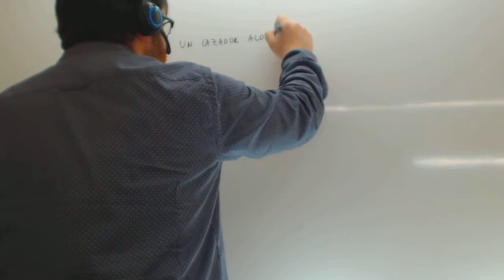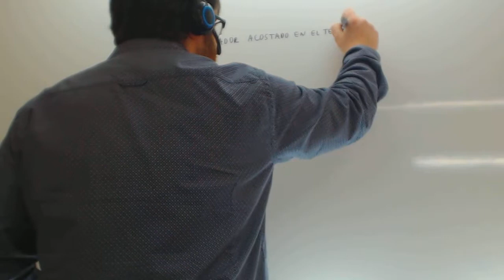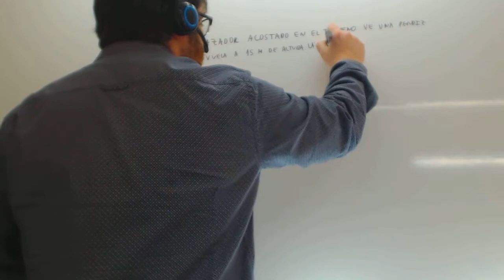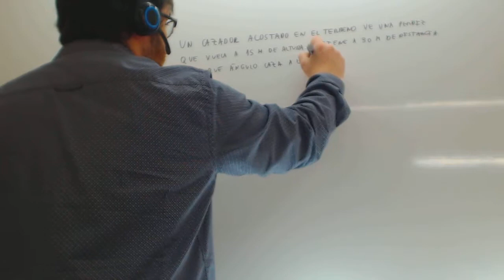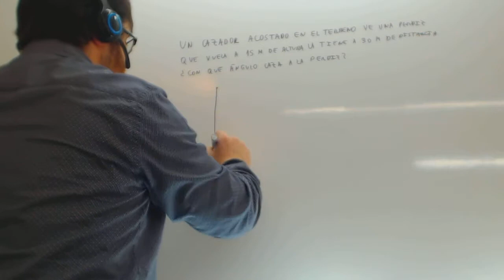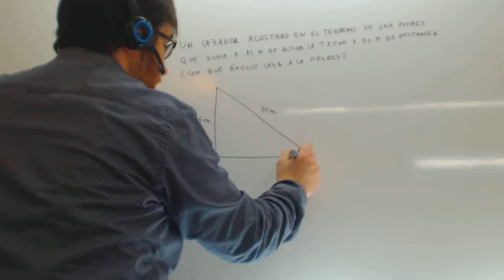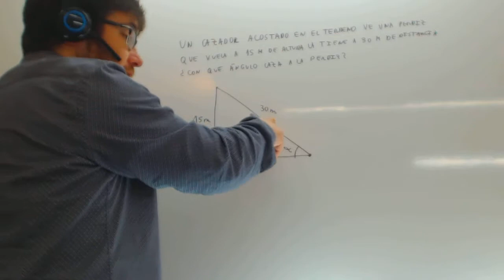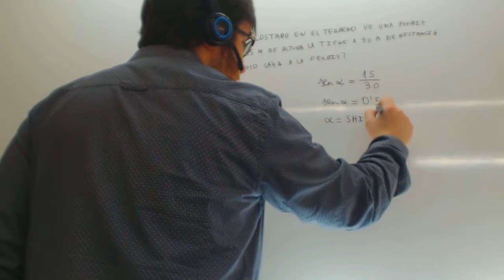Problemas de trigonometria Triangulo rectangulo Matematicas 4 ESO Academia Usero Estepona